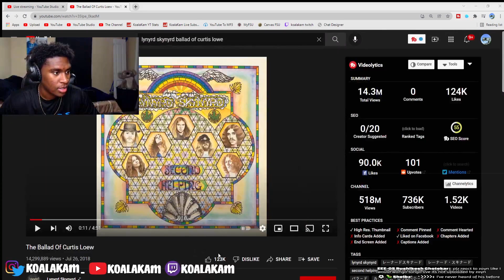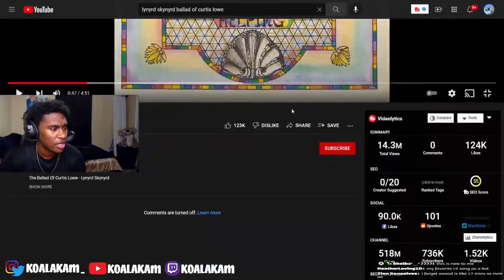who is Lynyrd Skynyrd? Lynyrd Skynyrd - The Ballad of Curtis Loew (REACTION!)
Lynyrd Skynyrd - The Ballad of Curtis Loew (REACTION!)